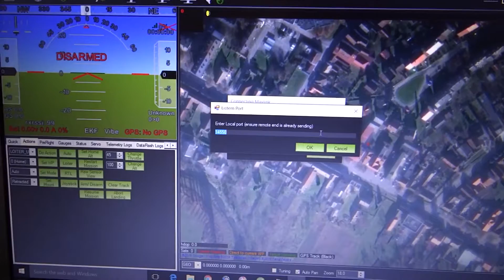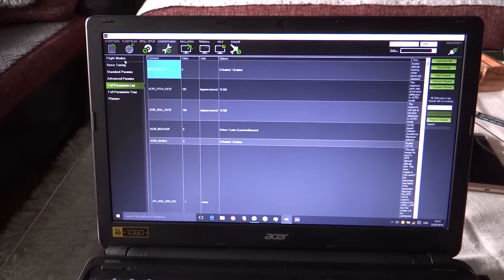2.4G Wireless Wifi Telemetry Module for px4 pixhawk 2.4.8 APM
2.4G Wireless Wifi Telemetry Module With Antenna For Pixhawk APM MiniAPM Flight Controller

Pixhawk PX4 2.4.8 Flight Controller 32 Bit ARM PX4FMU PX4IO Combo for Multicopters

Ublox 7 Series Mini GPS w/Compass For APM2.6 APM2.8 / PX4 Pixhawk / Mini APM / MWC Flight Controller Board